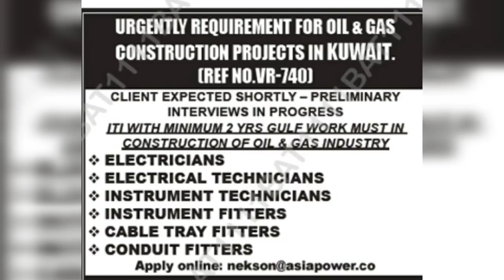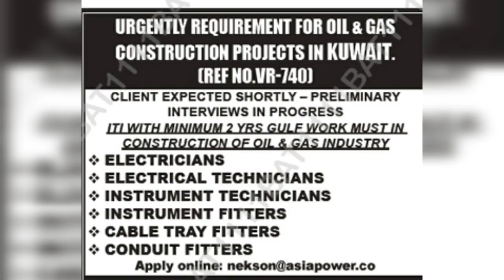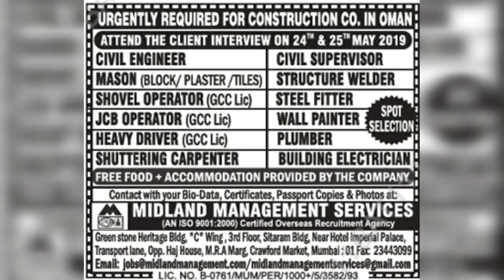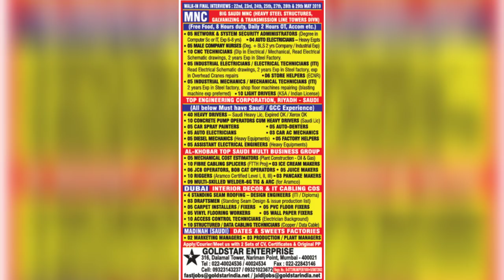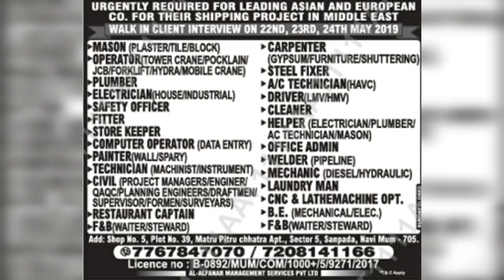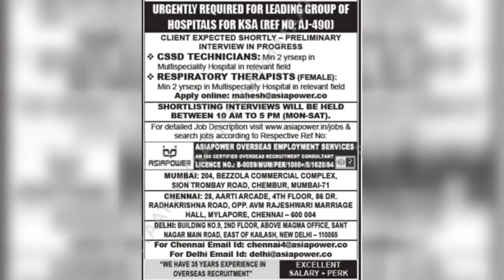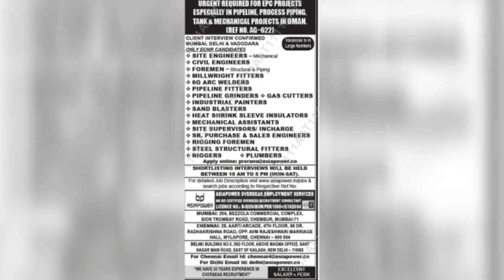Assignment abroad times 22 may Wednesday 2019|| Gulf jobs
Assignments abroad times 22 may Wednesday 2019|| Gulf jobs, Govt vacancy info/ Govt vacancy info

Cradit for assignment abroad times newspaper

Latest recruitment for Qatar UAE KSA Oman and other gulf countries

# NewsAndNRIConnect

Assignment abroad
Abroad overseas assignments
Abroad times today
Jobs vacancies abroad
Assignment and abroad times
Find job abroad
Assignment abroad times reading
Time ascent overseas jobs
Assignment abroad times online
Overseas Assignments today
www assignment abroad times com epaper
Assignment abroad times newspaper jobs
Abroad Assignment papper
Assignment abroad times today news paper
Today Assignments abroad times news paper
Assignment abroad times weekly newspaper
Abroad assignment weekly newspaper
Overseas assignments
Assalamualaikum abroad times newspaper
Jobs abroad
Assignment abroad times paper
Assignment of abroad times newspaper
www assignmentsabroadtimes com
Assignment abroad jobs
Saturday assignment abroad times
Overseas Assignments epaper
Gulf jobs news paper in Mumbai
Job abroad newspaper
Abroad vacancy newspaper
Overseas abroad assignment
Assignment abroad times newspaper
The abroad times newspaper
The abroad times
Employment nri times epaper
Abroad newspaper
Asian abroad times newspaper
Latest assignment abroad times
Nri assignment abroad times
Overseas abroad times
Assignment times abroad
Assignment abroad times 2019
Abroad news paper weekly vacancy
Mumbai abroad jobs news paper
Nri abroad times
Overseas assignments e newspaper
The assignment abroad times
Abroad jobs in Mumbai
Assignment abroad times weekly
Asian abroad times
Nri times jobs abroad
Overseas time newspaper
Assignment abroad times this week paper
Assignment abroad times pdf
Assignment abroad times last Wednesday
Abroad times vacancy
Abroad assignment times epaper
Overseas assignments Times
Assignment abroad epaper
Ascent abroad times
Nri times epaper jobs
Nri times abroad jobs
Gulf jobs
Nri times epaper
Abroad times jobs
Assignment nri times
Abroad times newspaper Mumbai
Abroad times Mumbai
Overseas news paper
Assignment abroad times e newspaper
Assignment abroad times job vacancies
Assignment abroad news paper vacancy
Abroad job vacancy news paper
Employment abroad times
The assignment abroad times newspaper
Abroad assignment this week
Overseas Assignments jobs
E assignment abroad
Assignment of abroad epaper
Online Assignments abroad times
Assignment abroad times jobs
Assignment abroad times epaper in Mumbai
Foreign jobs times
Nri times newspaper epaper
Walking interview
Overseas employment
Assignment akhbar
Assignment samachar
Assignment videsh naukri
Assignment naukri news
Abroad me jobs kaise paye